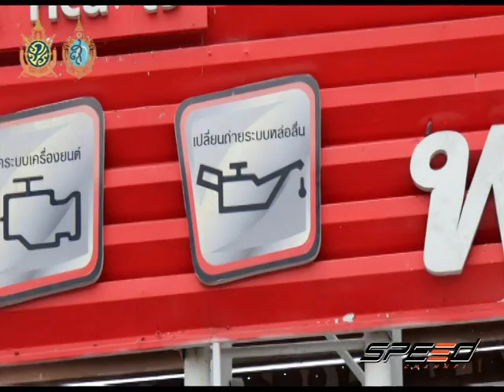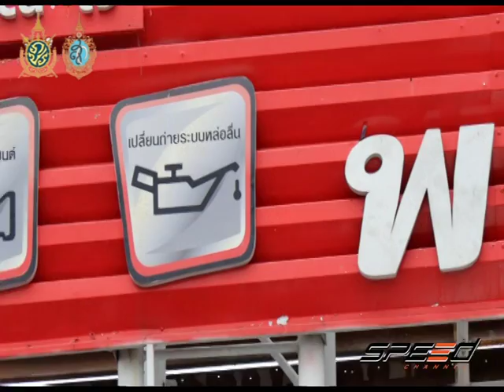Speed Talk 07 10 2016 (3/5)